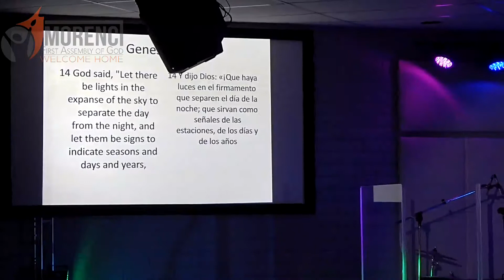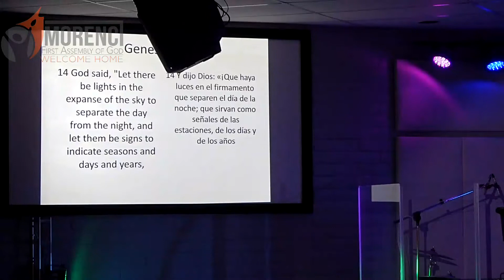Becoming Emotionally Healthy : Part 3 "Seasons: Finding God’s Plan" 10-4-20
One cannot truly know God until one knows themselves. How can you enter someone else’s world when you have not entered your own.